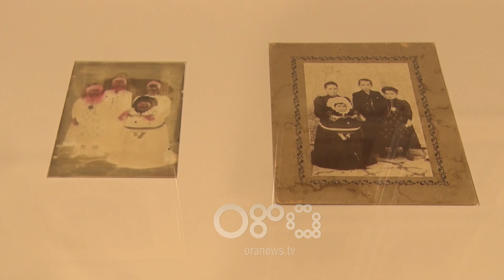RTV Ora – “Emrat e harruar” të fotografisë ekspozohen tek “Marubi”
Ata vunë gurët themelit të artit të fotografisë, por patën edhe fate të trishta.

Fiksuan imazhe të jetës politike e kulturore të juglindjes deri tek ritet e harruara,  por emrat e tyre njihen pak.

Punët e “Emrave të Harruar”  të juglindjes u bënë bashkë në  muzeun e fotografisë “Marubi” në Shkodër

Luçian Bedeni: "Kjo ekspozitë i vendos një gur të rëndësishëm themelit të këtyre fotografive. Patjetër kanë një vend të rëndësishëm në historinë e fotografisë shqiptare."

Kuratori i ekspozitës, Gjergj Spathari i krahason punimet e 8 fotografëve me notat e pentagramit, që në asnjë rast ato nuk ndahen, por vetëm lidhen me njëra -tjetrën.

Niko Kotherja, drejtor i Muzeut Kombëtar të Arsimit në Korçe tregon se shumë prej tyre me imazhet që na kanë lënë janë prezent në libra, por të paidentifikuar.

Sot kjo ekspozitë është edhe një plotësim i të vërtetës historike.

Niko Kotherja: "Ky aktivitet zgjon nga gjumi të gjithë ata që janë përgjegjës për të kthyer vështrimin edhe nga fotografia historike."

Kristo Sulidhi, Perikli Kaçauni, Dhimitër Vangjeli, Vani Burda, Kristaq Sotiri, Petro Dhimitri, Thimi Raci dhe Mandi Adham Koçi presin tashmë që ti njohin teksa punët e tyre janë prezantuar tek Marubi.